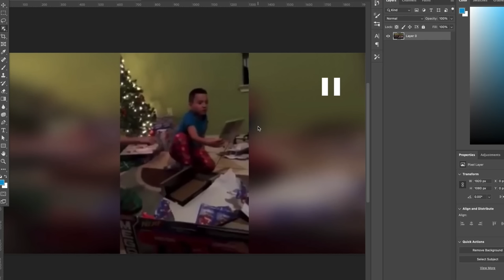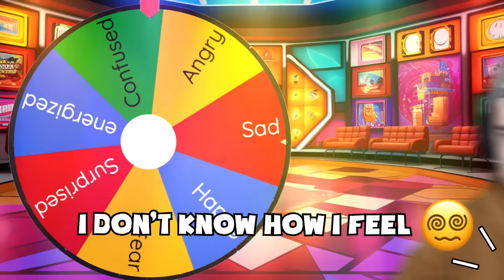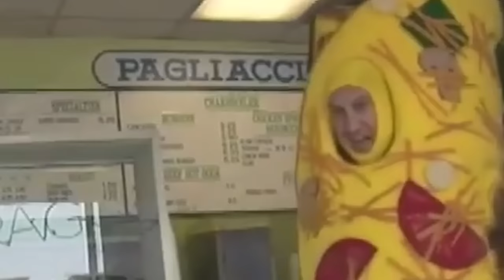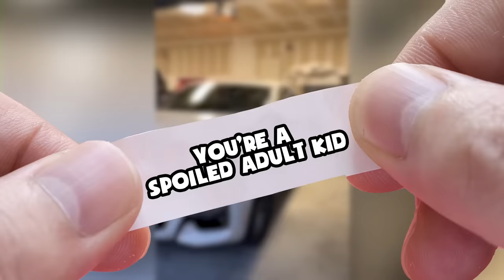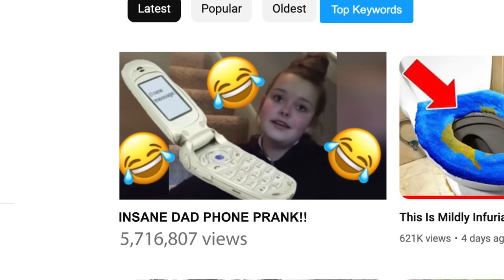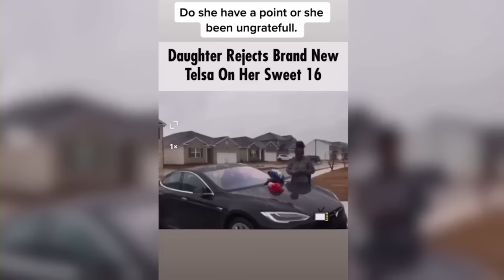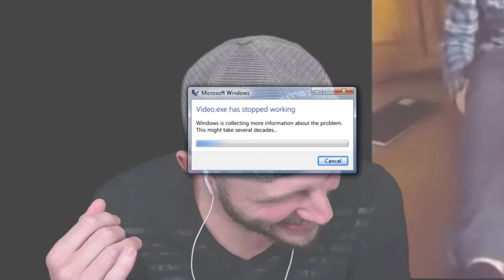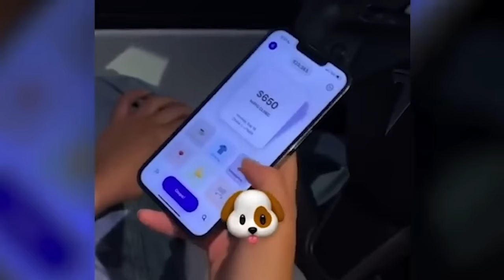World's Most Spoiled Kids